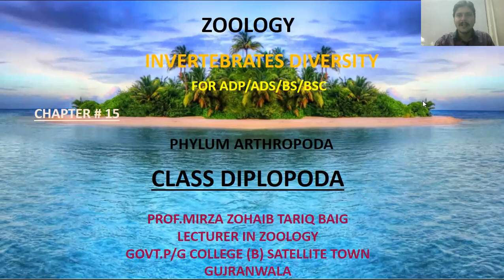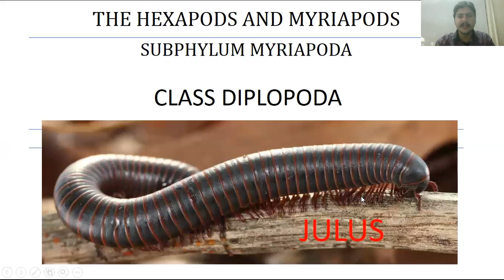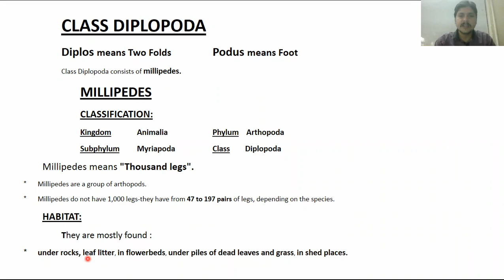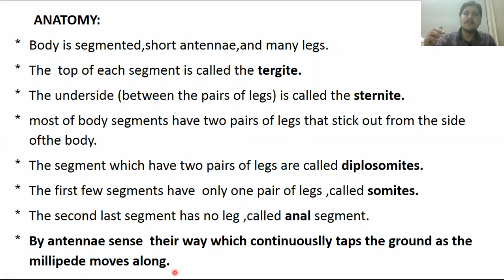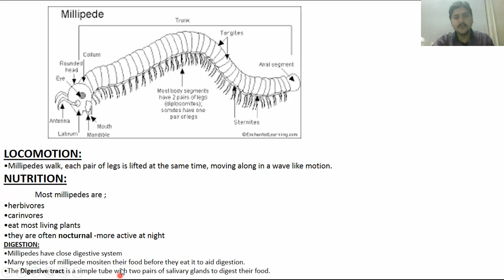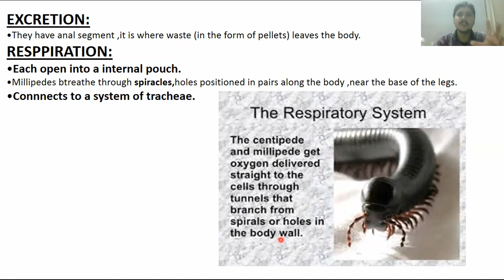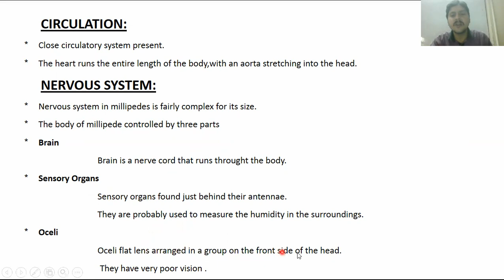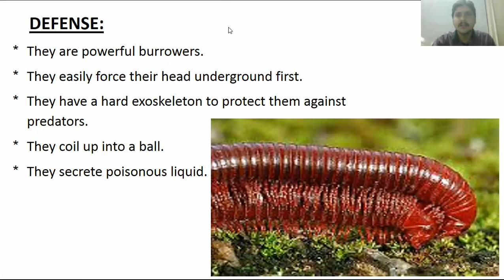CLASS DIPLOPODA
CAN YOU IMAGINE THE ARTHROPOD WITH MILLION LEGS ?